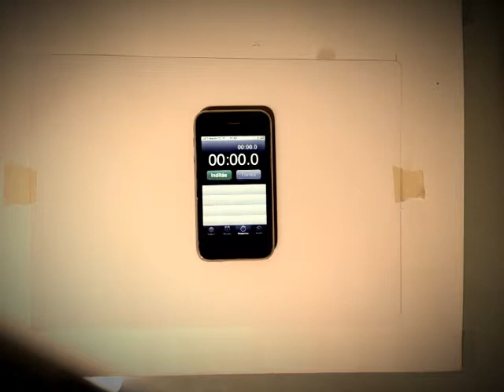Portrait of a young woman by Drawing Dog (fast portrait time lapse video)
Portrait of a young woman (fast portrait time lapse video: 25 minutes in 1:10)